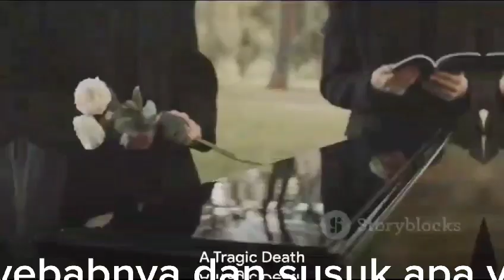Susuk terkutuk penakluk wanita